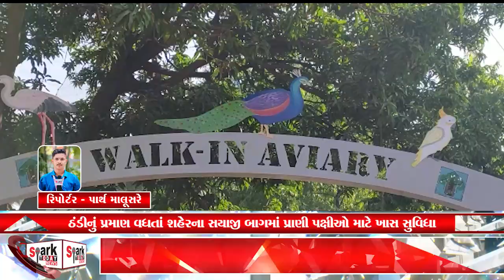ઠંડીનું પ્રમાણ વધતાં શહેરના સયાજી બાગમાં પ્રાણી પક્ષીઓ માટે ખાસ સુવિધા 2022 | Spark Today News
ઠંડીનું પ્રમાણ વધતાં શહેરના સયાજી બાગમાં પ્રાણી પક્ષીઓ માટે ખાસ સુવિધા